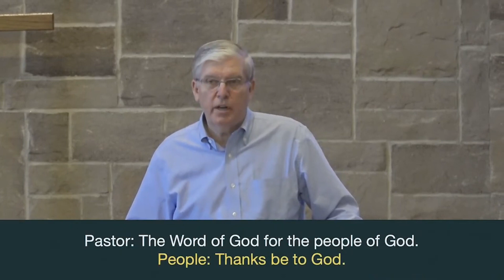4/7/2024 - "Not Even Death" - Romans 8:31-39 - Rev. Tim Rogers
Sermon from the 10:30 Contemporary Worship Service